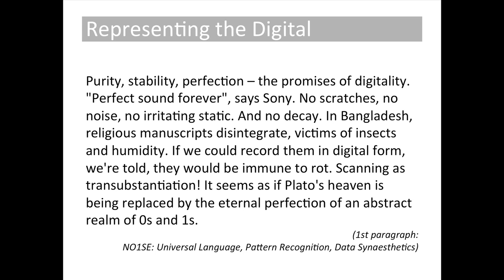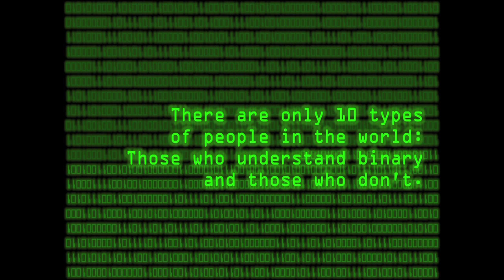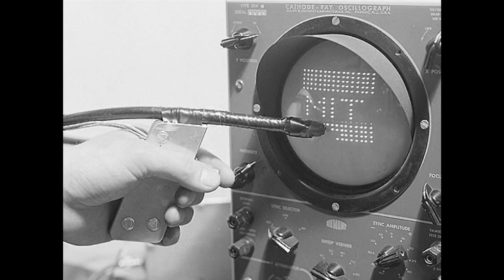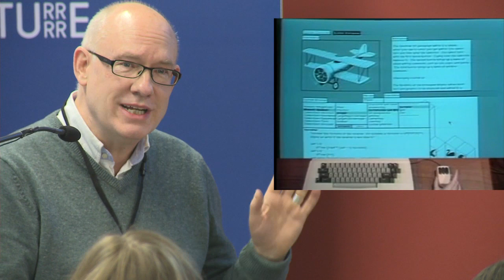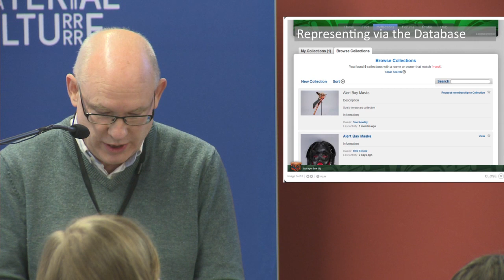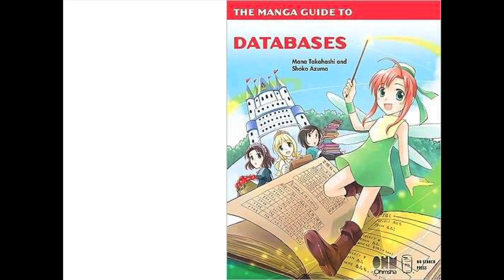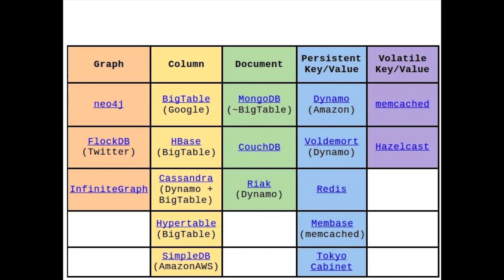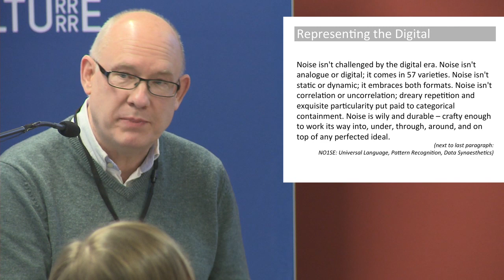Digital Horizons, Virtual Selves - Robin Boast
Ethnographic museums were not always about representation. In the callow age of the turn of the 19th and 20th centuries, they were about indexing similitude. We cannot underestimate the impact of Boasian representation – verisimilitude –on anthropology museums, and museums in general. Today, representation is the name of the museum game. Digitality is seen as an ideal medium for
refining representations –of bringing clarity and accuracy to accounts. Leaving aside the obvious misconception that you can have fidelity in representation, this new representationalism is hampered by two other critical misconceptions. The belief that representations are transparent to the visitor, and that digital media is representational. This brief presentation will situate anthropological museum practice in contrast to digitality as a non-representational medium.